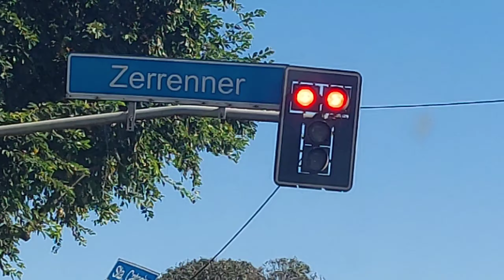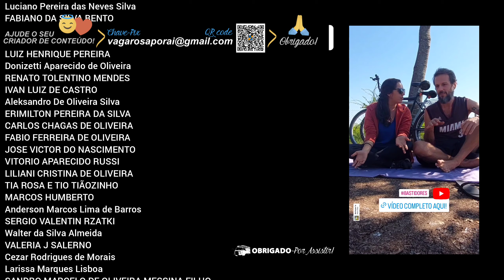E a casa vai ao mecânico: Preparando a KOMBI MOTORHOME para voltar pra estrada!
Somos um casal nômade vivendo uma vida simples, morando em um carro casa que nos carrega e abriga por essas terras tupiniquins, conhecendo o Brasil e compartilhando essa aventura no nosso canal no youtube! 🌎 😘 🇧🇷
Siga também nas redes sociais @vagarosaporai e se você quiser nos ajudar financeiramente a construir um canal cada vez melhor com melhores equipamentos e estrutura, também temos um PIX e seremos imensamente gratos pela sua contribuição e seu nome aparece nos créditos dos vídeos do mês!🤗